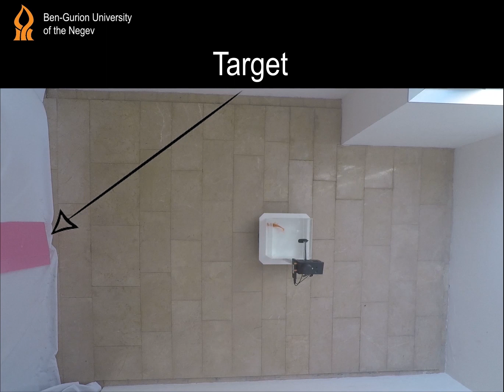Can a goldfish drive a car on land?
From fish out of water to new insights on navigation mechanisms in animals